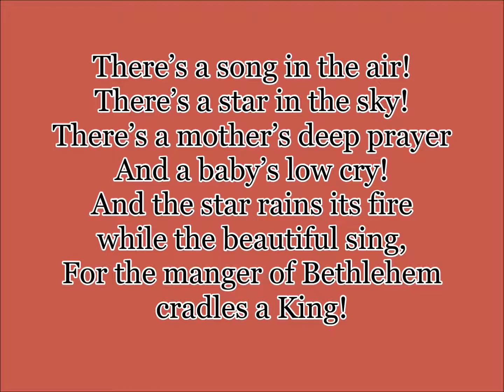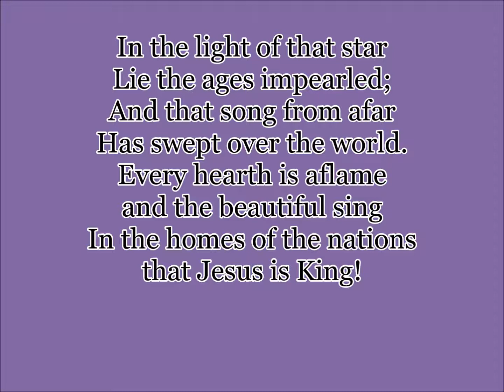120 – There's A Song In The Air